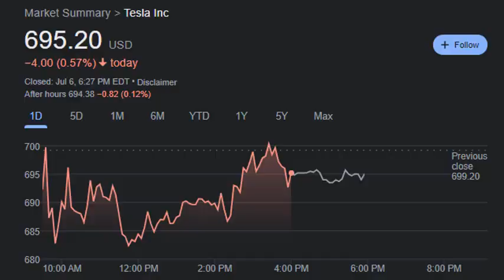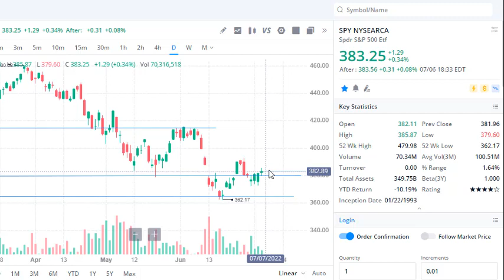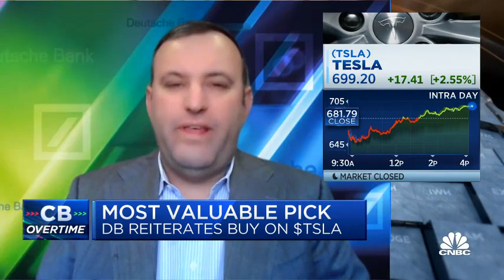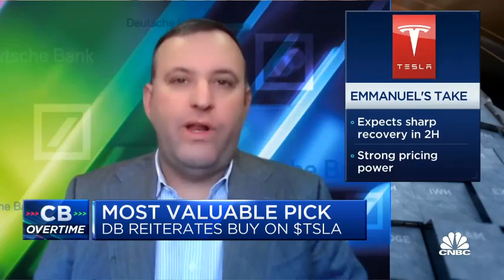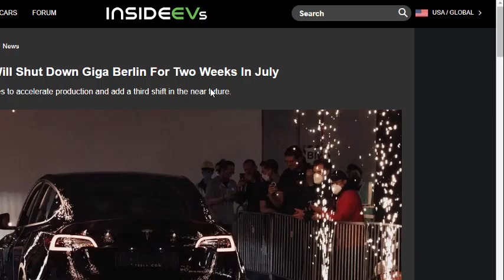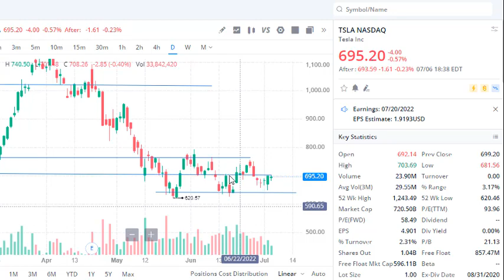TESLA STOCK $1100 COMING🚀INFLATION, RECESSION CAN'T STOP IT analyst believes, TSLA stock prediction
TESLA STOCK 1100 COMINGINFLATION, RECESSION CAN'T STOP IT analyst believes, TSLA stock prediction

Disclamier: I’m not a financial advisor. Before investing, please consult a licensed professional. Any stock purchases I show on video should not be considered “investment recommendations”.  I shall not be held liable for any losses you may incur for investing and trading in the stock market in attempt to mirror what I do. Unless investments are FDIC insured, they may decline in value and/or disappear entirely.